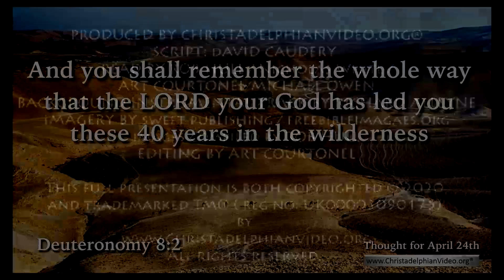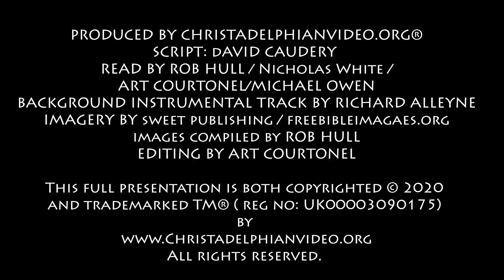Thought for April 24th ' and you shall remember Deut 8 vs2'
It is good to have a good memory; it is frustrating to be forgetful.  Yet how often do we forget to be thankful for good things?  Do you recall the comments of Jesus when only one of the ten lepers he healed returned to express thanksgiving for his healing.  (Luke 17: 15-17)
     In our Deuteronomy reading today – and this book should be seen as Moses’ final exhortation to the people before he dies, he says, “The whole commandment that I command you today you shall be careful to do, that you may live and multiply, and go in and possess the land that the LORD swore to give to your fathers.
    And you shall remember the whole way that the LORD your God has led you these 40 years in the wilderness, that he might humble you, testing you to know what was in your heart …” [Ch. 8 v.1-2]
     What kind of remembering are we to do?  Each one of us will have different memories.  What memories these people of God had at this time!!  We need to be aware that nearly all the adults in the 12 tribes (but not the Levites) who had come out of Egypt had died in the wilderness because of their unfaithfulness.  These had witnessed the miracles of the plagues in Egypt, then the most dramatic of miracles in crossing the Red Sea on dry land, then the physical nearness of God as they camped beside the mountain. Then came the provision of water, the manna and the quail – and still they complained. – are many teenagers reading this?  Once you reach the age of 20, God holds you responsible.
      Because those 20 and over had not developed any depth of faith, they wandered and died in the wilderness because they failed to remember – and in remembering – to take to heart all that the Lord their God, the only real God had done.  A lesson for us!   Is there anything we fail to remember?  What a tremendous picture the history of the world since those days provides – and now we are surely reaching the climax.
     In John’s Gospel we have read of the climax of the life and death of God’s son – and the absolute wonder and drama of his resurrection.  John’s 20th chapter ends, “… these are written so that you may believe that Jesus is the Christ, and that by believing you may have life in his name.”  Remember, our actions show what we believe.  Make the time today to read and meditate on the last 2 chapters of John’s gospel, it is one of the richest sources of food to stimulate our minds in the whole Bible.